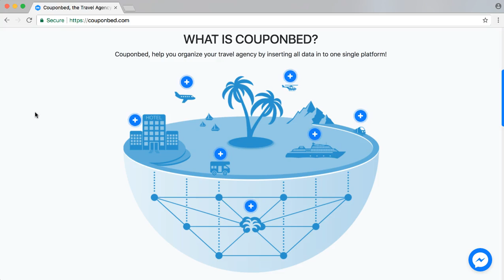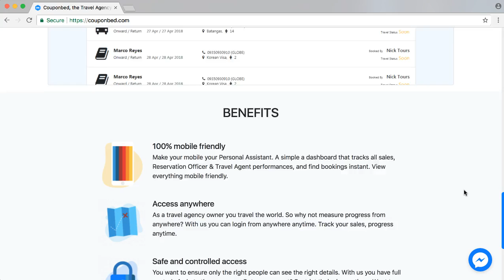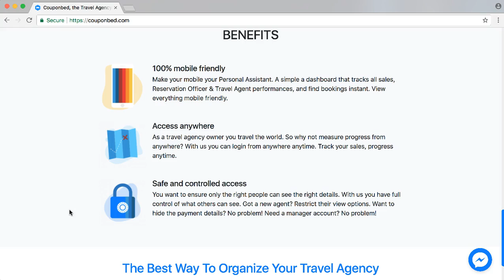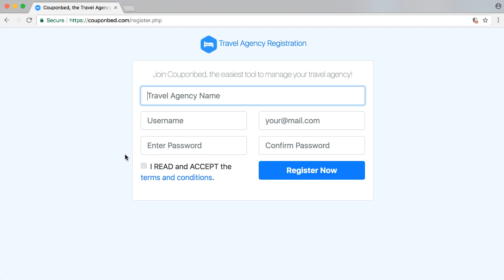What is Couponbed (25 april 2018)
In this video you will discover what Couponbed is and why your travel agency should use it to organize your bookings.

Are you also interested in organizing your travel agency? and register for an account.

Couponbed, the Travel Agency Organizer!